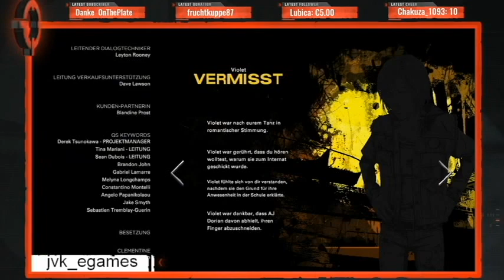The Walking Dead The Final Season Episode 3 "Kaputtes Spielzeug"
Wir greifen das Hauptquartier der Plünderer an was unter Lillys Kommando steht!